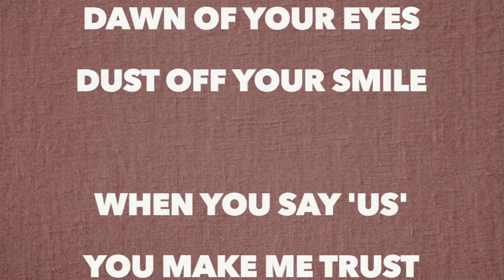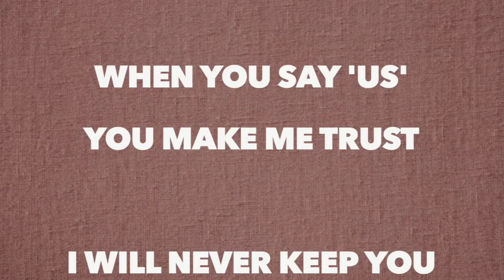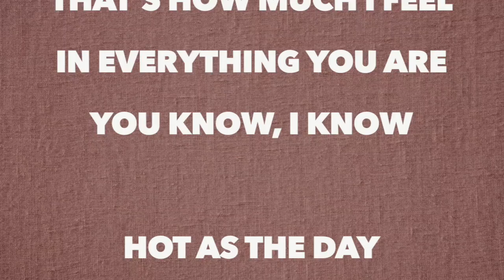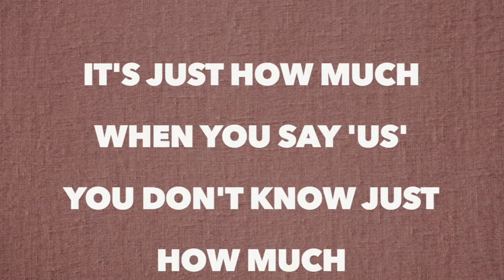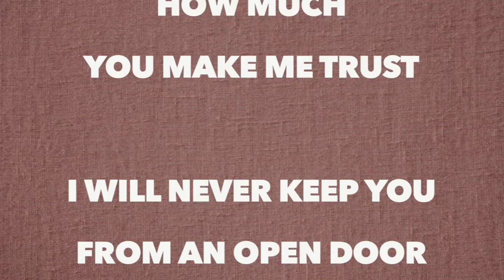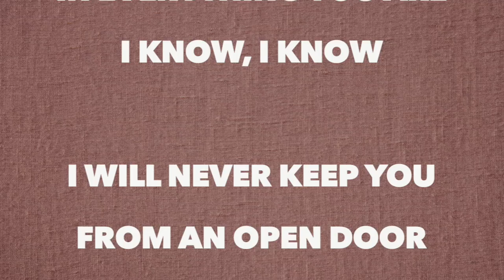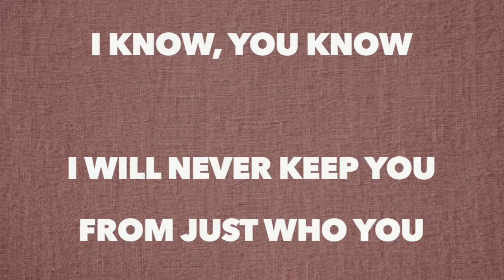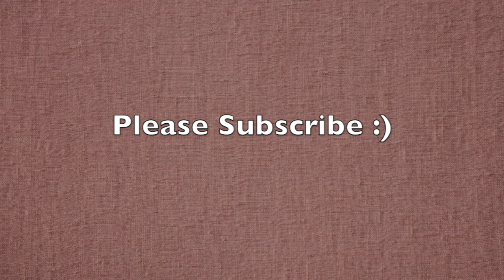Future Islands - For Sure (Full Song Lyrics)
"For Sure"

Perish the pain
I was impoverished
Those ties that wind
And stared into open lanes
Stared into long long nights
Howling and still

West of the Eastern Cove
Carving the wind
Dawn of your eyes
Dust off your smile

When you say 'us'
You make me trust

I will never keep you from an open door

That's how much I feel in everything you are

Hot as the day
When we sat on stones
Watching the fish, run
Under our feet, and flow

And dove from the rocks
Scraping my knees and toes
And blood, with me, rose
Slow from the sea

And you were waiting for me
You were waiting for me

It's just how much
You don't know just how much

I will never keep you from just who you are